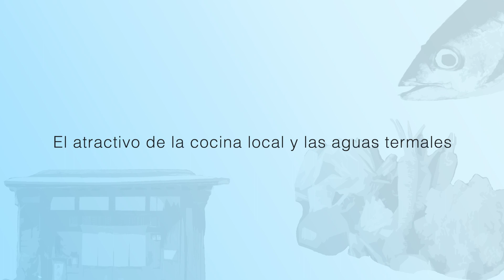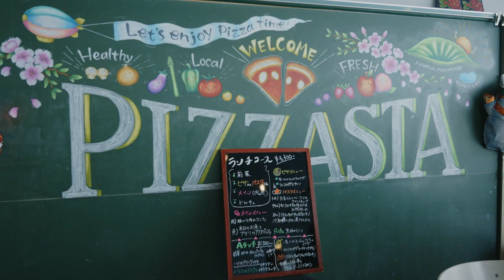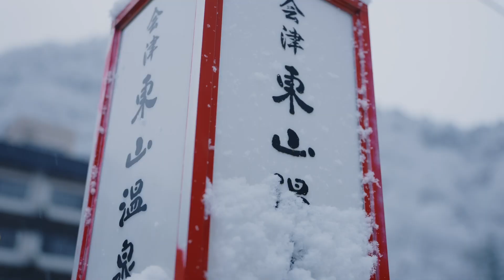(Full)FUKUSHIMA Un camino continuo de reconstrucción/El encanto inagotable del turismo gastronómico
Fukushima, ubicada cerca desde Tokio, es un tesoro escondido de comidas, diversión y relajación. Presentamos el lado más interesante de Fukushima.